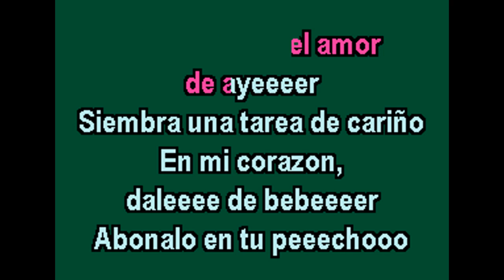JUAN LUIS GUERRA REFORESTAME KARAOKE